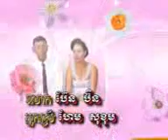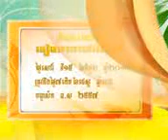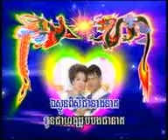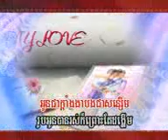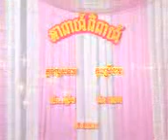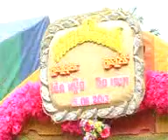Khmer Wedding Culture 05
I want to show this videos because it is the Marriage of Khmer culture